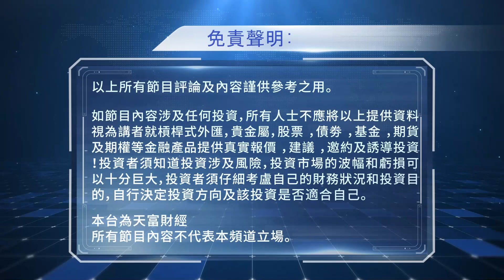2023年03月24日【絕殺金融共同富裕（預覽版）】題目：「為甚麼美國銀行危機未完，才是開始？」何保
2023年03月24日【絕殺金融共同富裕（預覽版）】題目：「為甚麼美國銀行危機未完，才是開始？」何保